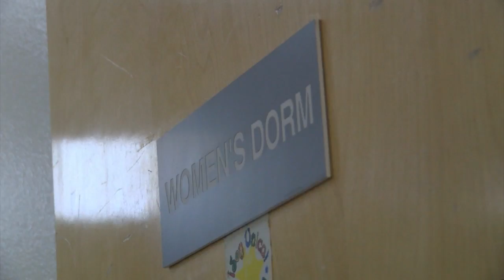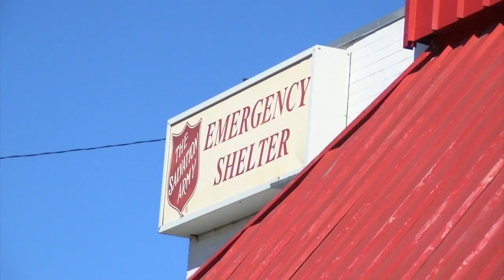State of Mcallen